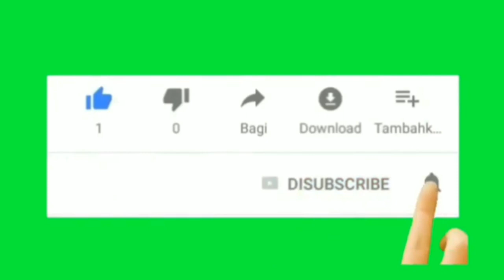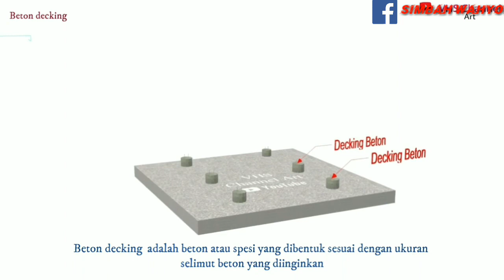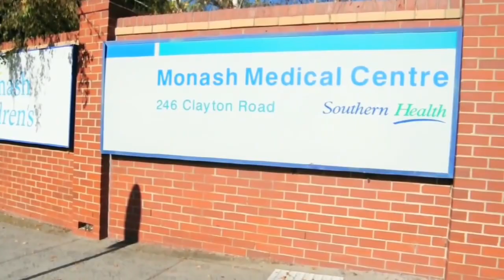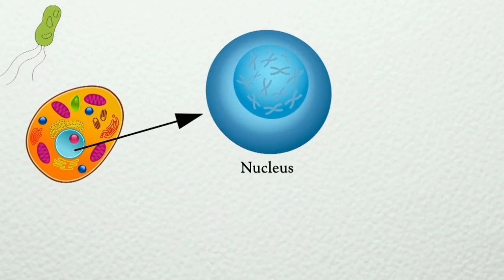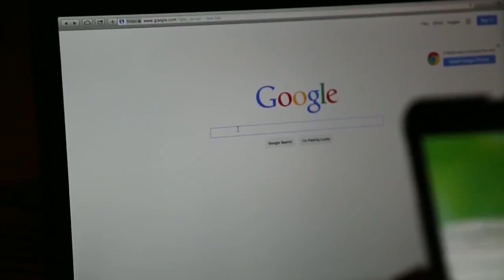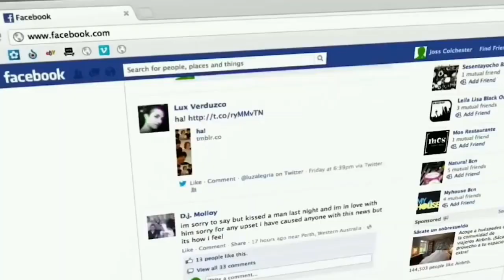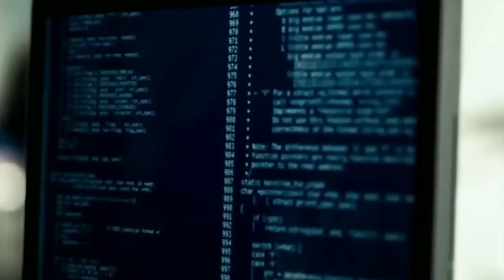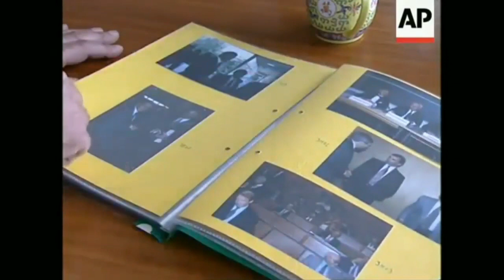5 Ilmuan Indonesia Yang Mendunia 2022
Kita patut berbangga, ilmuan kita ternyata ada yang sudah mendunia dan karyanya sudah dipakai.diberbagai dunia
Follow ya
ilmuan indonesia